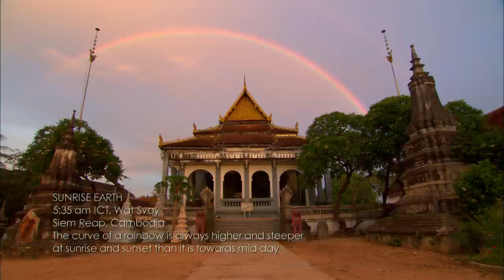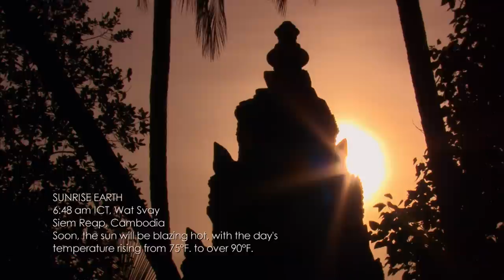Buddhists of Wat Svay (Slow TV) | discovery+ Immersions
As the sun rises on Siem Reap, Cambodia, the morning chants of monks echo from within a Theravada Buddhist monastery. Despite busy human activity near the Wat Svay compound, the peaceful influence and presence of the natural world helps clear the mind.

About discovery+ Immersions:
Dazzling visuals and tranquil sounds of nature transport viewers to captivating locations and experiences across the planet. From majestic mountain peaks to the deepest oceans, this series immerses you in worlds rarely seen.